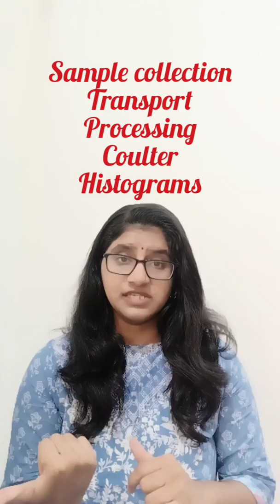How to start your Pathology residency?🤔First year resident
Hi guys! congratulations 🎉 for M.D/ DNB pathology..This video is for first year residents doing pathology .It's all about how to start studying! 📖 books to read! so u can learn and  achieve maximum at the end of ur residency.😊 wassup group link to get news about pgpathtutorial classes